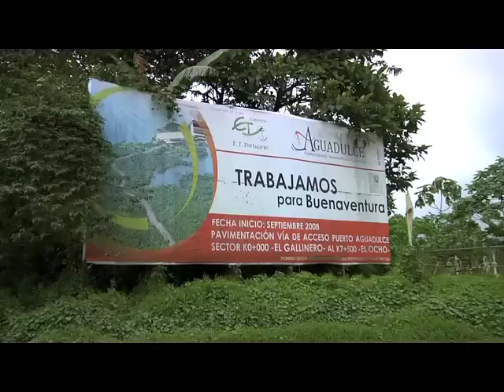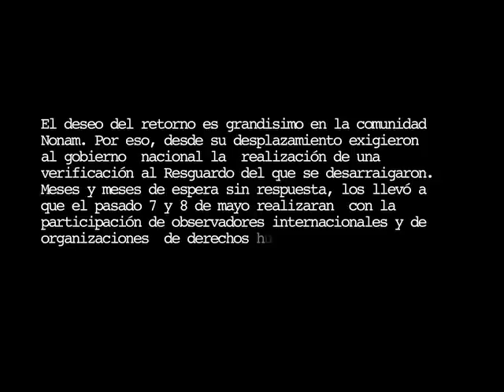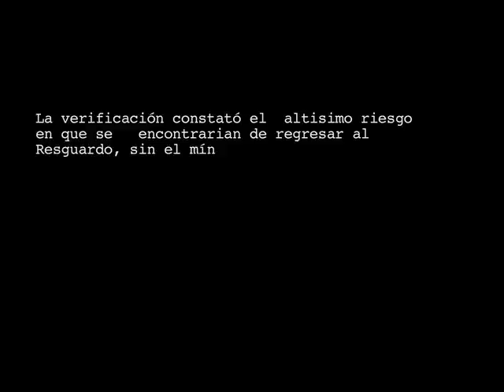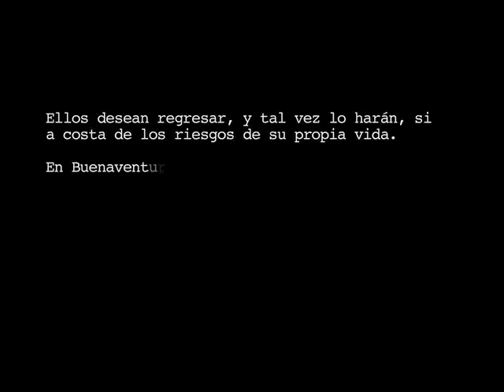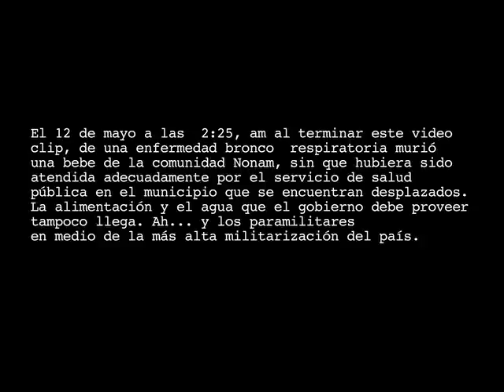Comunidad Nonam, desplazada en Buenaventura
Comunidad Nonan desplazada de la Comunidad Guayabal Santa Rosa,Desde hace 9 meses la Comunidad Indígena Nonam, conformada por 98 personas, entre niños, as, jóvenes, adultos y mujeres en estado de embarazo, han tenido que resistir sin la atención integral y diferencial a la que tienen derecho como población indígena.
Elaborado: Comisión Intereclesial de Justicia  y Paz